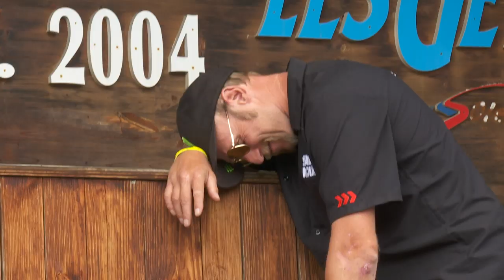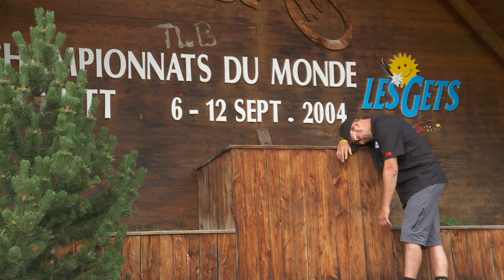Steve Peat Saturday - Les Gets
Good and bad memories from Les Gets for big dog Peaty... Take a trip down memory lane whilst on track during Quali day, helping the boys scout old and new lines!